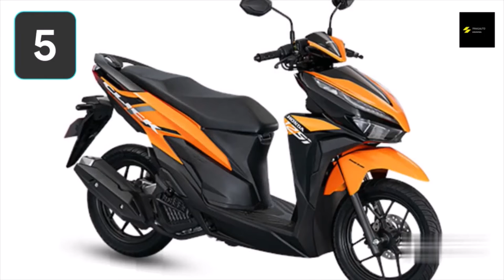2020 Most Popular Motorcycle in the Philippines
2020 Most Popular Motorcycle in the Philippines

To say that 2020 has been a strange year is an understatement. There have been a lot of ups and downs, but there have also been many brands that have risen to the forefront of popularity. While some bikes were expected others were certainly unexpected, so we've rounded up  for 2020 most popular motorcycle in the philippines. Based on requests made on the site, these are the best bikes of 2020.

Music Background from YouTube Library : Arms Dealer - Anno Domini Beats